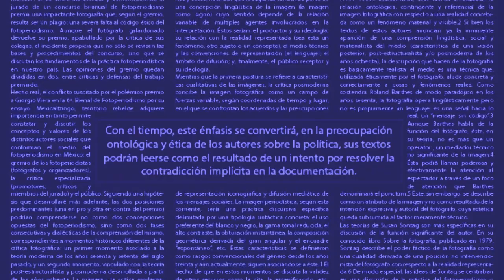Perspectiva mesa de análisis político